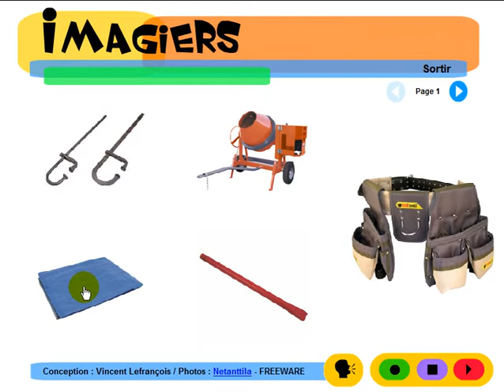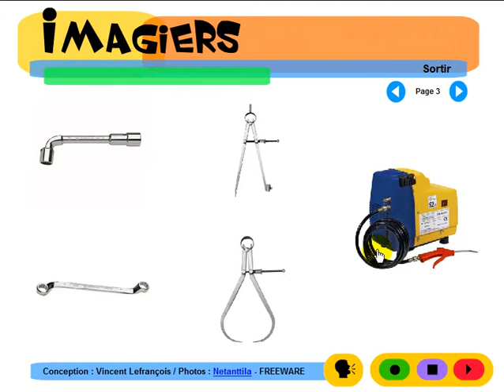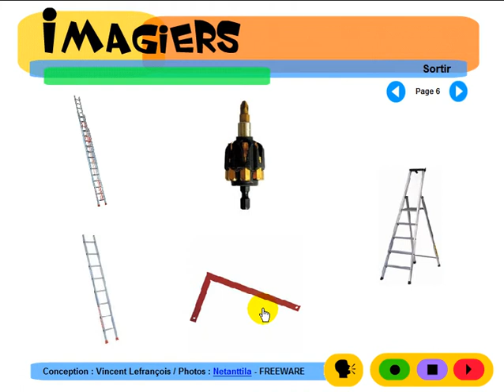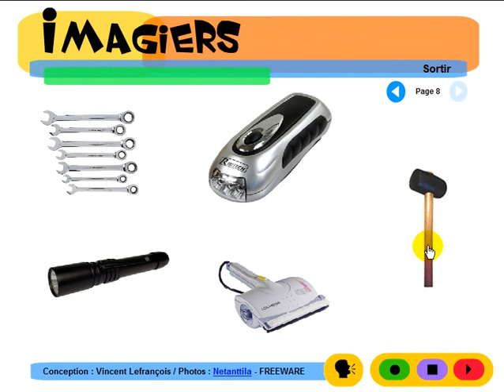जानें फ्रेंच भाषा = Imagiers = Vocabulaire = Le bricolage #1